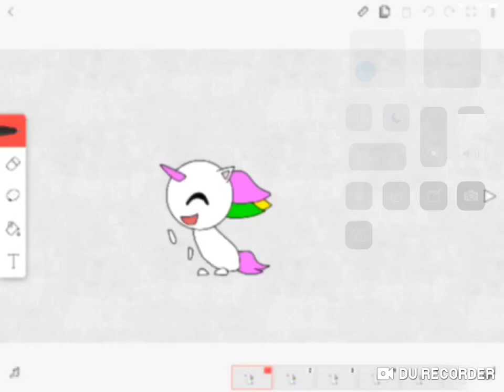Get your dog meme (unicorn and kitsune)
RIP unicorn hand TwT Get well unicorn!